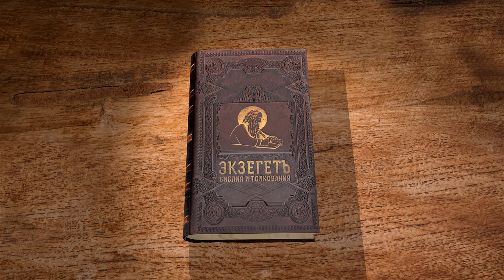Деяния Святых Апостолов. Глава 21 "Павел и ревнители закона" Священник Антоний Лакирев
Команда Экзегет.

🔸  Путешествие апостолов
🔸  Пребывание в доме Филиппа благовестника
🔸  Предсказание пророка Агава
🔸  Апостол Павел в Иерусалиме
🔸  Ревнители закона
🔸  Христиане из иудеев Иерусалимской общины
🔸  Обряд очищения
🔸  Ложные обвинения Павла
🔸  Возмущение народа против апостола
🔸  Намерение убить Павла
🔸  Тысяченачальник спасаете апостола от толпы